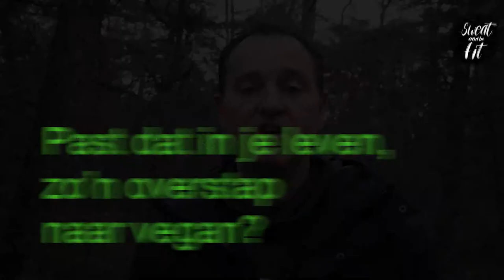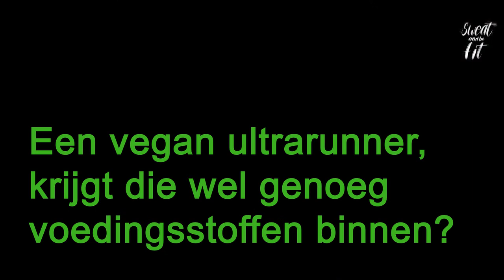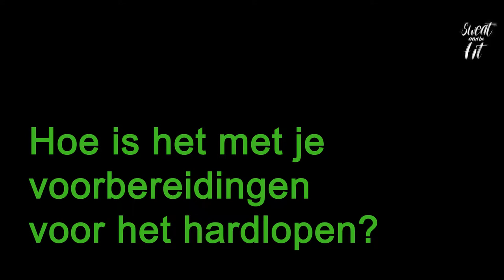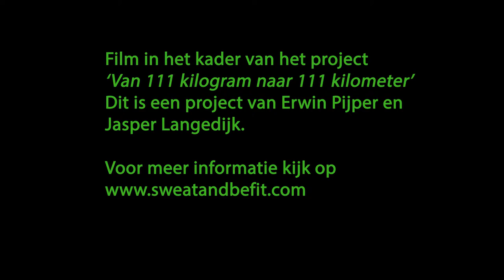Sweat and be Fit Q&A - februari 2019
Kort interview met Erwin Pijper over sport, voeding en veganisme

Een film in het kader van de sportieve uitdaging van Erwin Pijper in de vorm van het project 'van 111 kilogram naar 111 kilometer'.

Een project van Erwin Pijper en Jasper Langedijk.

Camera en montage: Jasper Langedijk (Anomie Films)